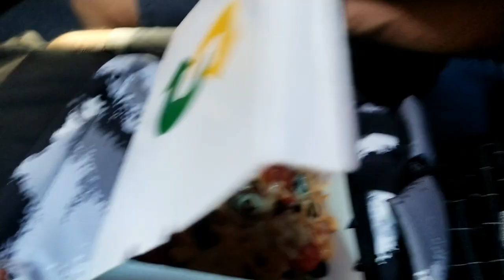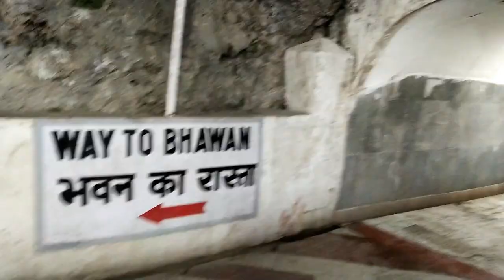Covid Test 💉At Katra Vaishnodevi || Our First Trip After Marriage ❤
welcome back to the channel ,Toh is Vlog ki Kahani kuch esi hai k shaadi k baad hum gae vaishnodevi and vha phochte hi humara covid test hua or fir kese humne yatra complete ki ap khud dekhe or enjoy kre or  agar apko  ye Vlog pasand aaae toh video ko like Jarur krke Jana or side per ghanta hoga 🔔 usko bhi baja Dena...  Thank you so much ❤